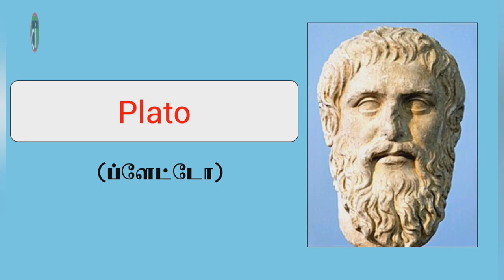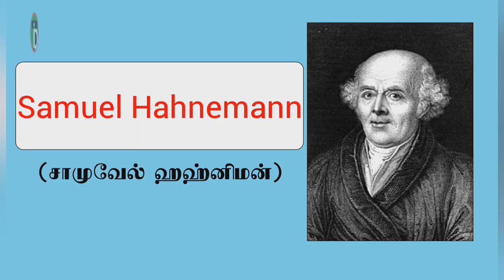Part-2 பல்வேறு துறைகளில் சாதித்தவர்கள்|Tamil Info Dot|GK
"தெரியாதவற்றை தெரிந்துக்கொள்வோம்
தெரிந்தவற்றை பகிர்ந்துக்கொள்வோம்"